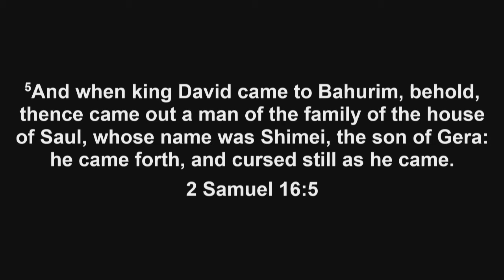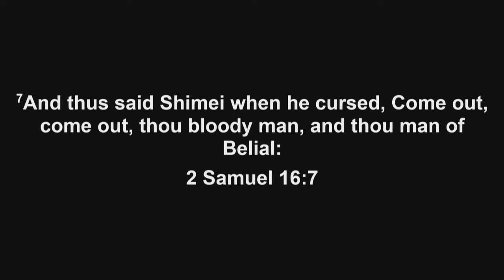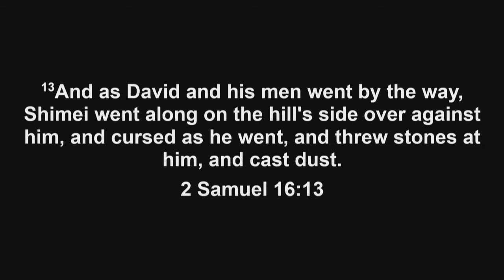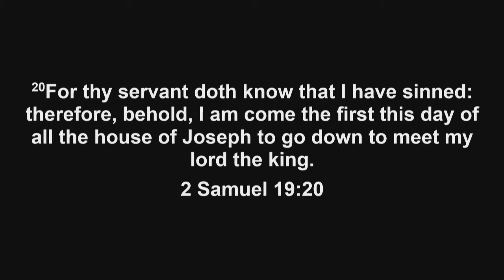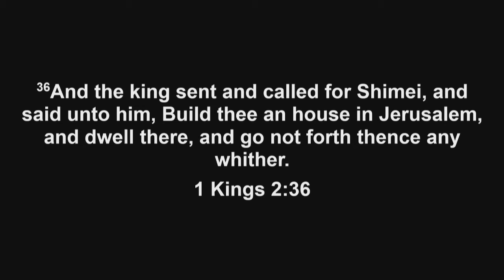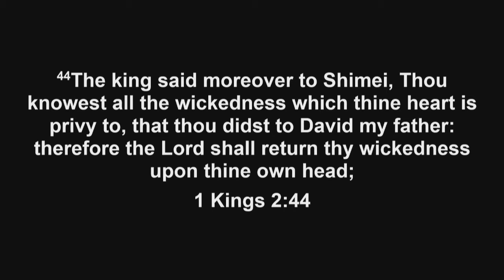Let it go.... abiding in divine opportunity Jun 10, 2018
Pastor Robin St. Clair